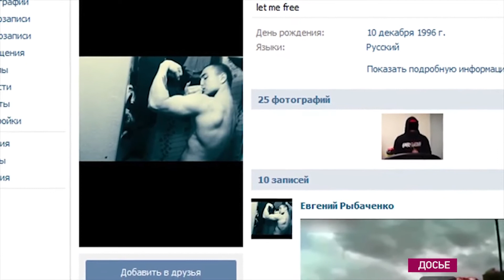Полмиллиона рублей за оскорбление веры